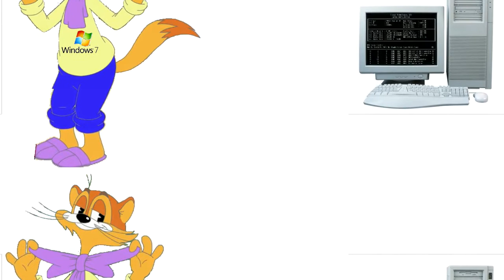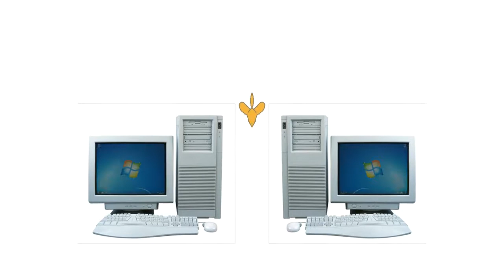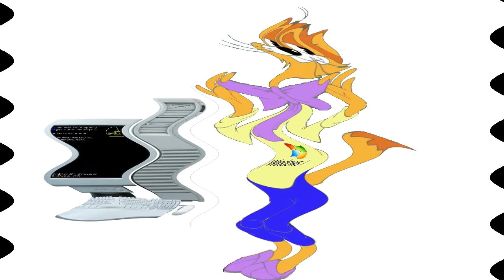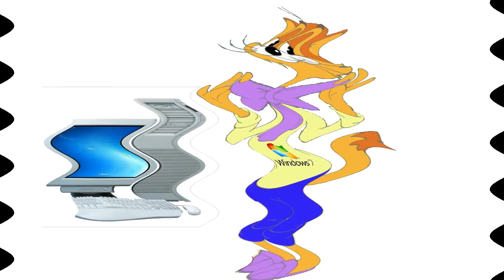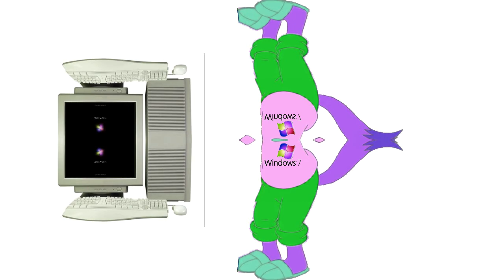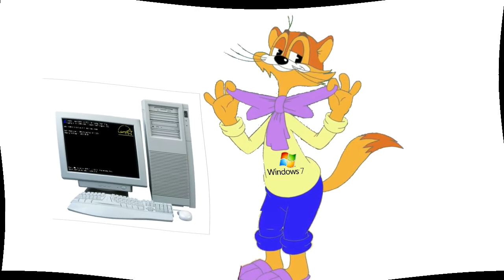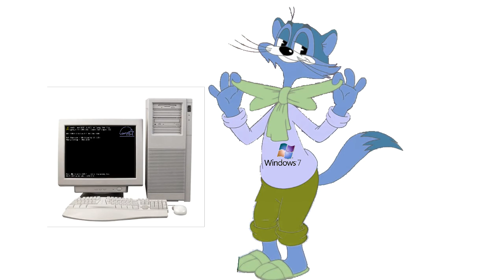Cat Leopold Sells Windows 7 Startup Effects Round 1 vs Myself